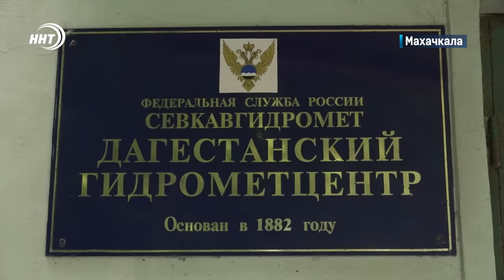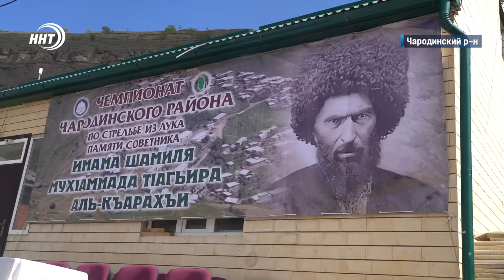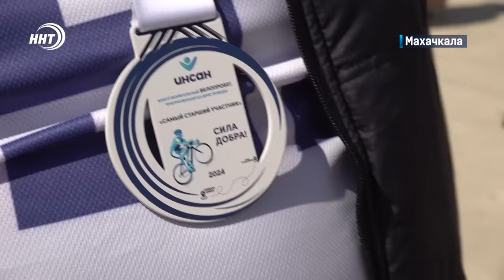По 3 млн трём героям. Новости Дагестана за 13.05.2024 год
1. Выпил-лишился прав. В Дагестане за выходные дни выявили более 80 пьяных водителей. Об этом в самом начале

2. Отложите дальние поездки на потом. По районам Дагестана, ожидается сильный дождь, местами даже снег. О погоде на ближайшие дни расскажем в выпуске.

3. «Это все фейк». Дядя Хабиба Нурмагомедова опроверг слухи о его долгах в сотни млн рублей перед налоговой. Подробности в рубрике Дайджест.

4. От мала до велика. Более тысячи человек разных профессий и возрастов вышли на старт благотворительного велопробега в Махачкале.